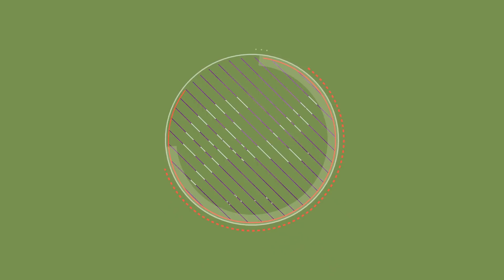দাঁতের দাগ দূর করার উপায় | Proper brushing technique | Naila Nayem | Goodie Life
দাঁতে দাগ পড়ে কেন? কি করলে আপনার দাঁত হবে ঝকঝকে সুন্দর। আর দাঁত মাজার ক্ষেত্রে আমরা কি পেস্ট ও কেমন ব্রাশ ব্যাবহার করবো? এই সব প্রশ্নের জবাব দিয়েছেন ডঃ নায়লা নাঈম।

নায়লা নাঈম। বাংলাদেশের মিডিয়ায় সাড়া জাগানো আলোচিত মডেল। তবে তিনি কিন্তু পেশায় ডেন্টিস্ট। সিটি ডেন্টাল কলেজ থেকে পাশ করে দাঁতের চিকিৎসা বিদ্যার উপর নিয়েছেন উচ্চতর ডিগ্রি,পাবলিক হেলথ এর উপর মাস্টার্স করেছেন নর্থ সাউথ বিশ্ববিদ্যালয় থেকে ।সুস্থ দাঁত এবং দাতের চিকিৎসার নানা বিষয় নিয়ে ডা. নায়লা নাঈম আছেন Goodie Life এর সঙ্গে।

NN Dental Care-1
376/B, Khilgaon, Taltola, Dhaka.